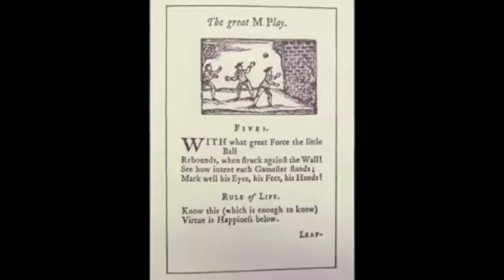An introduction to playing with things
Toys and everyday found objects have swept through playgrounds for centuries, temporarily filling the pockets of children before losing their place to ever-newer trends. Over the years, the playground has borne witness to all kinds of crazes, including tops and hoops; jacks; fivestones; cigarette cards; skip balls; conkers; Spice Girl trading cards; Pokémon; yo-yos; pogs; Match Attax cards and Bakugan figures to name but a few.

Such fads are central to children’s play, and these items often take hold in playgrounds for months at a time. As one girl put it, these crazes spread like ‘butter on toast.’ Not all items are one-hit-wonders, however, and many may be revived, such as marbles or trading cards in their various incarnations. Non-commercial, mundane objects are equally important to children’s play: thanks to the inexhaustible creativity of children’s minds, a heap of grass cuttings or a muddy puddle can capture the imagination just as much as a Barbie or warrior figure.

Introduction by Michael Rosen.

Explore more films along with articles and teaching resources on the British Library’s Playtimes